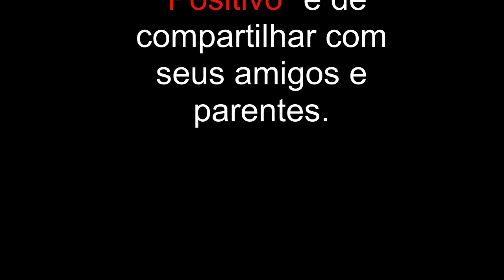Nova Brasilândia d'Oeste/RO - Especial - Viajando Todo o Brasil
Nova Brasilândia d'Oeste/RO